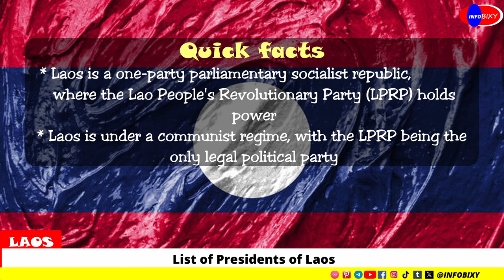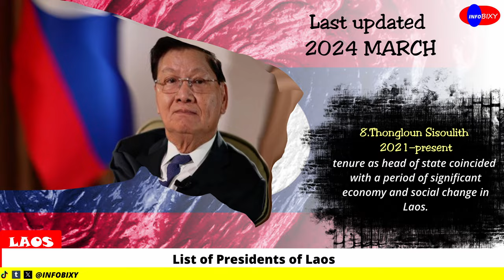List Of Laos Presidents By Time In Office | ບັນ​ຊີ​ລາຍ​ຊື່​ປະ​ທານ​ປະ​ເທດ​ລາວ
List Of Laos Presidents By Time In Office
ບັນ​ຊີ​ລາຍ​ຊື່​ປະ​ທານ​ປະ​ເທດ​ລາວ

Souphanouvong
Phoumi Vongvichit
Kaysone Phomvihane
Nouhak Phoumsavanh
Khamtai Siphandone
Choummaly Sayasone
Bounnhang Vorachit
Thongloun Sisoulith